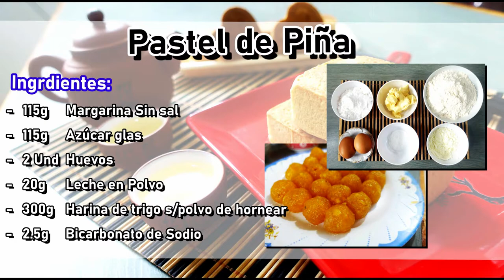【Pastel de Piña】Pineapple cake 鳳梨酥|Comida Taiwanesa| Vegetariano 【SuFood】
Pastel de Piña o Pineapple cake, es el dulce más representativo de TAIWAN, con la masa crujiente y suave y relleno dulce y acido, realmente irresistible :p
RECETA abajo!

INGREDIENTES:
- 115g Margarina Sin sal
- 115g
- 2 Und Huevos
- 20g Leche en Polvo
- 300g Harina de trigo s/polvo de hornear
- 2.5g Bicarbonato de Sodio

Masa: 25g
Relleno 20g

Fuego medio
Hornear 10min: voltear
Hornear 5min y desmoldar mientras este caliente